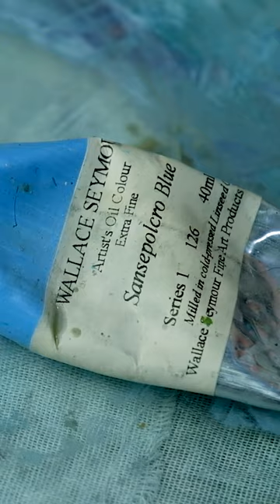Cornish Blue - luscious oil paints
I have a selection of beautifully luscious oil paints by Wallace Seymour that I often reach for when painting the beautiful Cornish blue sea that surrounds us in Cornwall. Here's a quick look at them